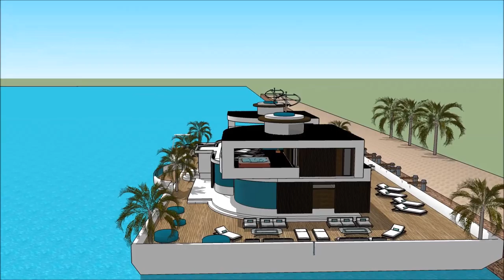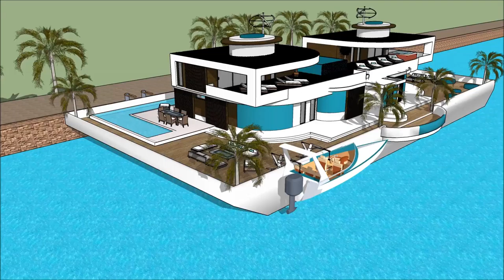NYtimes Experiment floating house in india ভাসমান ঘর India Mumbai Experiment floating house in india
The floating house villa houseboatzania launching an innovative high-end luxury yacht floating house villa mansion home design potentially as a display of exhibition of the NYtimes Experiment floating house in india ভাসমান ঘর India Mumbai Experiment floating house in india.

The collection of the Floating house villa houseboatzania concept of NYtimes Experiment floating house in india ভাসমান ঘর India Mumbai Experiment floating house in india consists of high luxury and architectural art pieces in minimalism combined with living on the waterfront of the harbour.

The floating house villa mansion yacht design has the basis to sustain living with high standards and contemporary structural design - NYtimes Experiment floating house in india ভাসমান ঘর India Mumbai Experiment floating house in india with numerous of prospects for excessive living and celebrating the desire of life worldwide:  UK Thames London